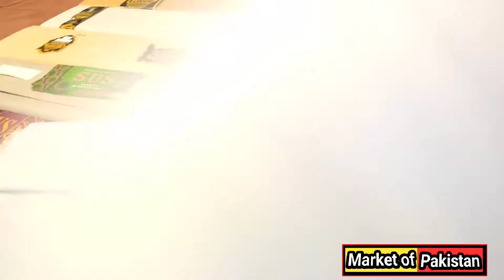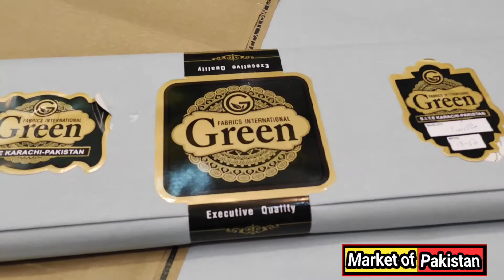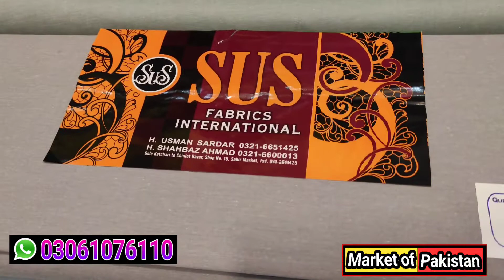Gents suit Wholesale market | Mardana suit | Men suit | Gents kurta shalwar | kamalia khadar suit